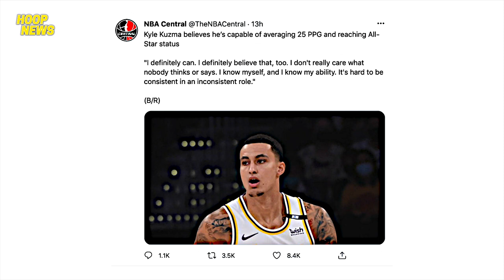Suns Fans Binastos Sila Giannis At Ang Bucks Team | Kuzma Gusto Na Sa Ibang Team | Carmelo Ensayo Na